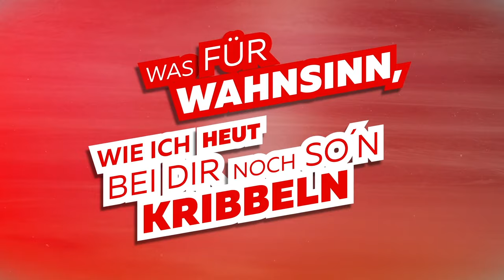Jürgen Drews - Unfassbar (Lyric Video) (Offizielles Musikvideo)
Endlich wieder eine Single von Jürgen Drews.

Seht hier die neue Hit-Single „Unfassbar" von Jürgen Drews aus seinem kommenden Album "Das Ultimative Jubiläums-Best-Of", VÖ 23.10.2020.

Alle Infos zur Single "Was einmal war das kommt nie wieder" gibt es hier: ▶️

Music video by Jürgen Drews performing Unfassbar (Lyric Video).